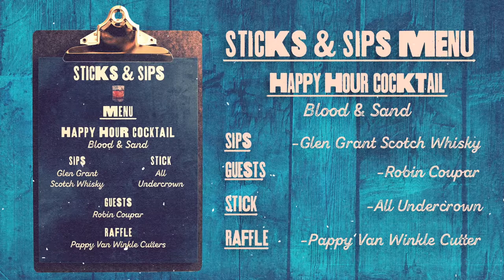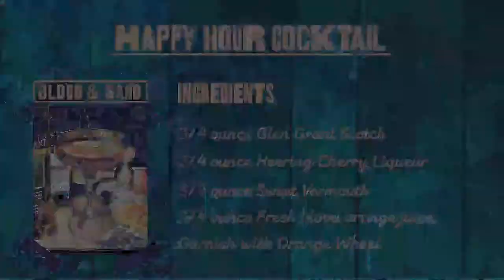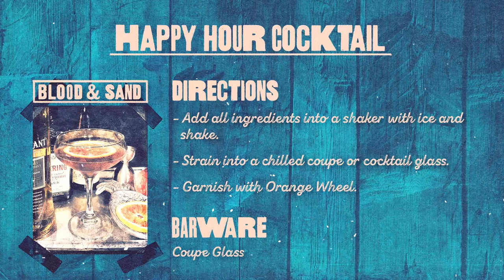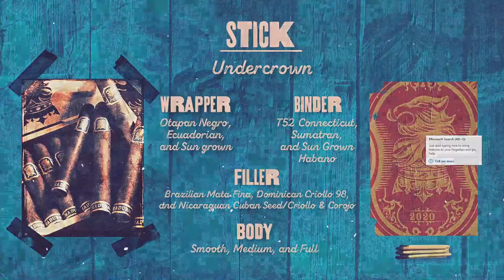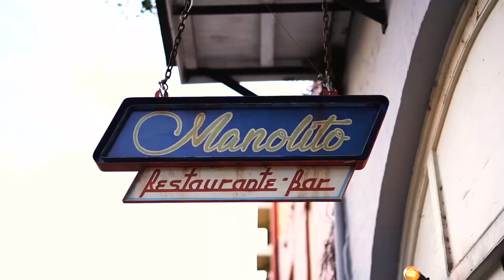Sticks & Sips Episode 13: Glen Grant Whisky & Undercrown with Robin Coupar & Pedro Gomez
Join Frankie and reknown Whisky expert Robin Coupar of Glen Grant Whisky as they pair it with the full Undercrown family. Our pal Pedro Gomez, Factory spokesperson for Drew Estate takes you through the full Undercrown line.